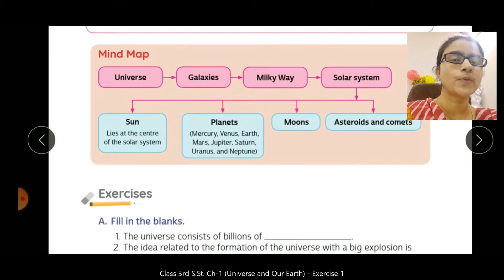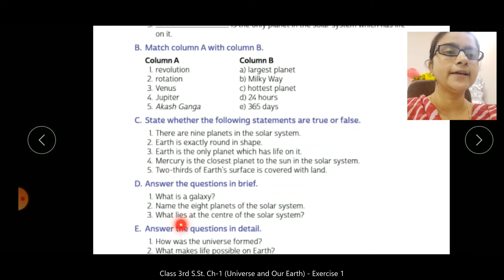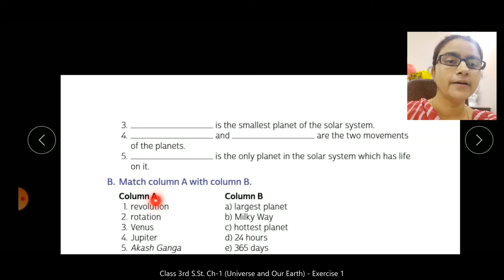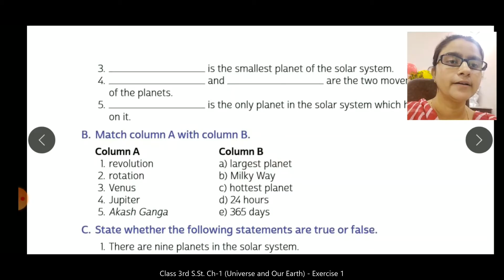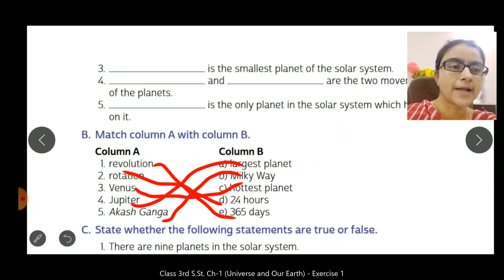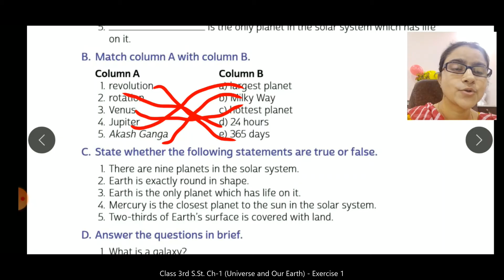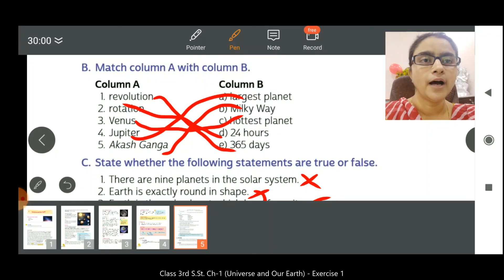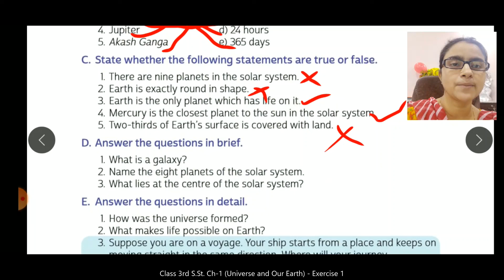Class-3rd S.St. Ch-1 (Universe and Our Earth) - Exercise 1